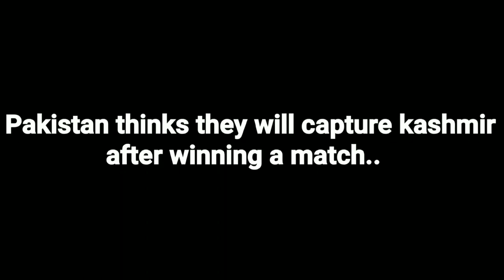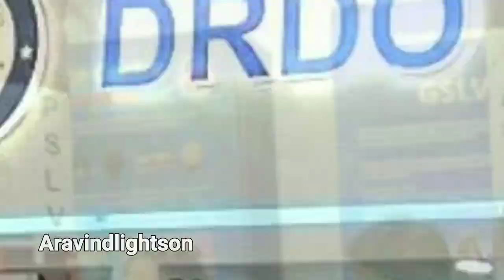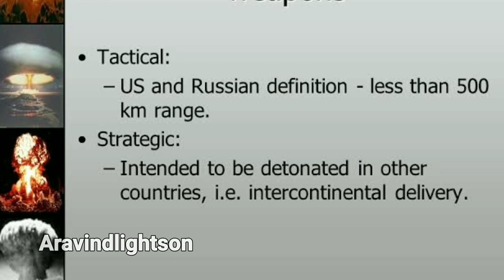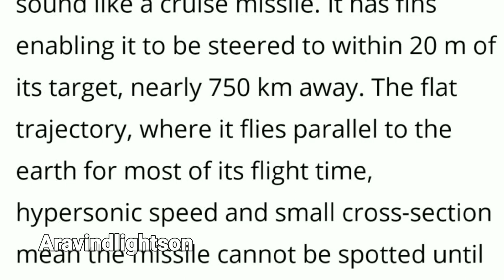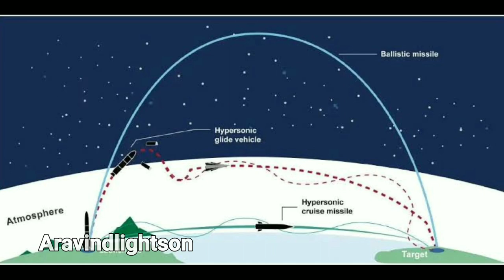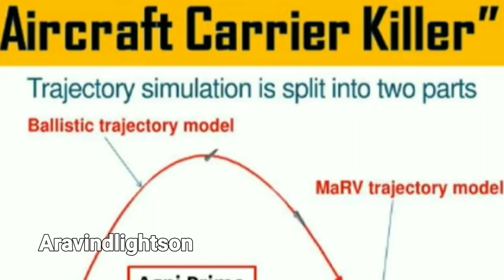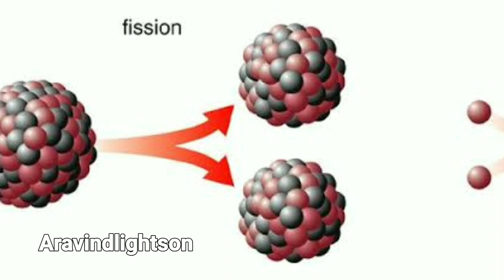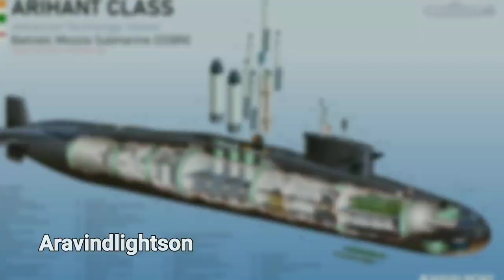இந்தியாவின் "GHOST MISSILE " வருகிறது K5 சீனாவுக்கு மரண பயத்தை காட்டும்!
aravindlightson இந்தியாவின் "GHOST MISSILE " வருகிறது K5 சீனாவுக்கு மரண பயத்தை காட்டும்!
 science and technology in defence which was already developed and under developing for our country and global countries.
Follow our channel and share your family members and friends.
we share informations and news in Tamil language.